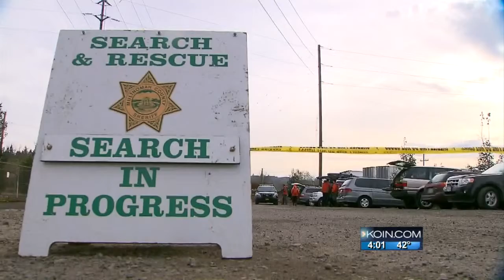Alzheimer's patient, 70, missing in SE Portland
John Scott, 70, has not been seen since he was dropped off at a MAX stop at 1 pm Monday.